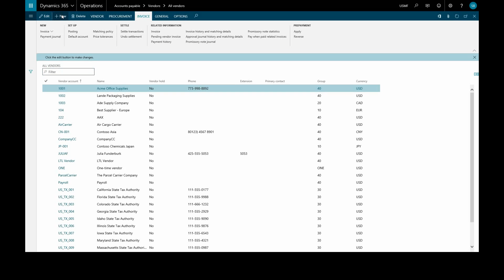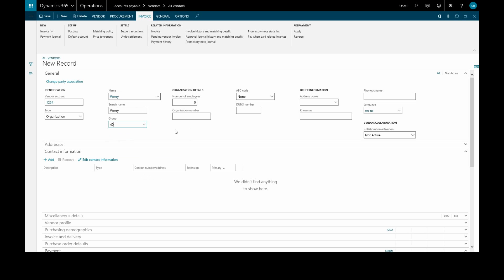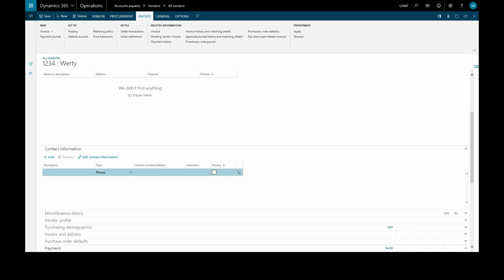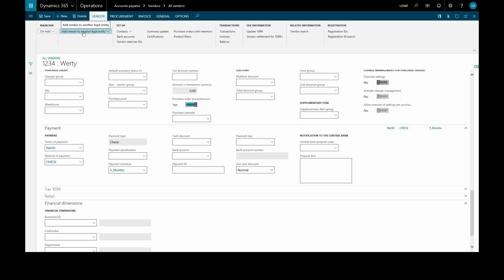Microsoft Dynamics 365 for Finance and Operations: Create Vendor Accounts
This video shows how to create a new Vendor Account. Microsoft Dynamics 365 for Finance and Operations (formerly Dynamics AX) is a comprehensive enterprise resource planning (ERP) suite.
For more information about the capabilities of the software you can talk to a consultant